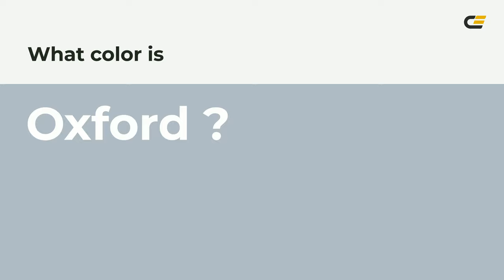Oxford color b1bbc5 hex color - Blue color - Warm color b1bbc5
What color is Oxford ? b1bbc5 hex color - Blue color - Warm color b1bbc5

Hex b1bbc5 Color Code is also known as Oxford color.

Hex b1bbc5 Color code in RGB color code model is created after adding 69.41% red color, 73.33% green color and 77.25% blue color.
Hex b1bbc5 Color code in CMYK color (process color) code model is generated after subtraction of 10% cyan, 5% magenta, 0% yellow and 22% black.